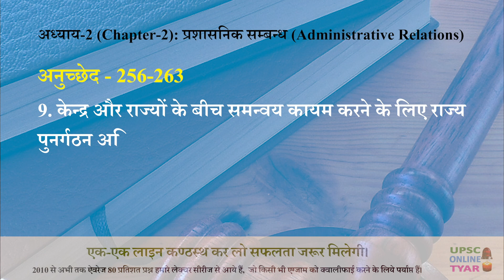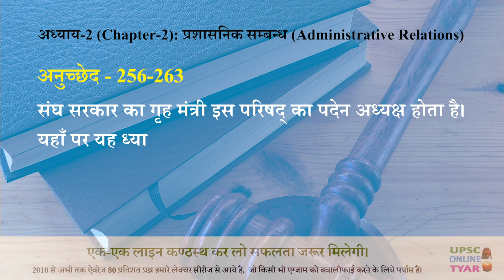Administrative Relations between Centre and State | UPSC | Union | Article 256 | 263 | Polity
प्रशासनिक सम्बन्ध (Administrative Relations) :
अनुच्छेद - 256-263
 संघ एवं राज्यों के बीच प्रशासनिक संबंधों का उल्लेख अनुच्छेद 256 से लेकर अनुच्देद 263 तक में किया गया है, जिसके माध्यम से संघ राज्यों के ऊपर नियंत्रण रखता है।
 अनुच्छेद 256 में यह उपबंध किया गया है कि राज्य अपनी कार्यपालिका शक्ति का प्रयोग इस प्रकार करेगा कि संसद द्वारा निर्मित विधियों का अनुपालन भी सुनिश्चित रहे। इसी तरह, अनुच्छेद 257 में यह उपबंध किया गया है कि प्रत्येक राज्य की कार्यपालिका शक्ति का प्रयोग इस प्रकार से होना चाहिए कि संघ की कार्यपालिका शक्ति के प्रयोग में बाधा न उत्पन्न हो।

0:00 प्रशासनिक सम्बन्ध